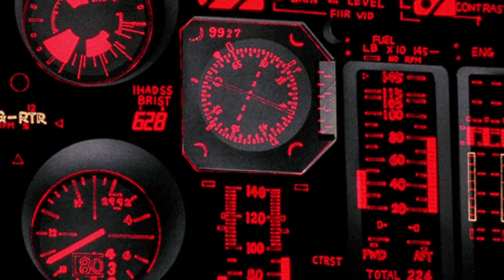NCT DREAM - 119 (slowed + reverb)